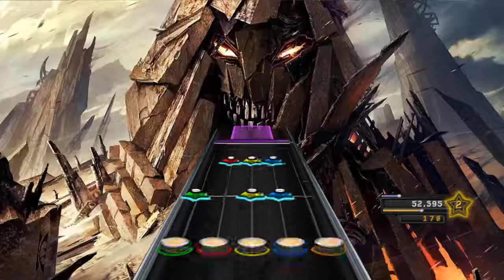Chart Preview: Disturbed - Open Your Eyes